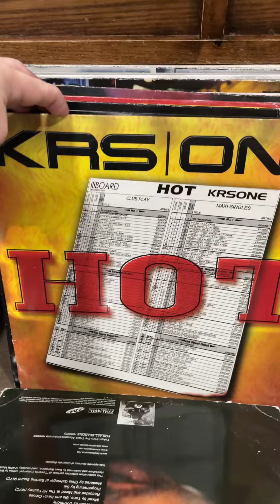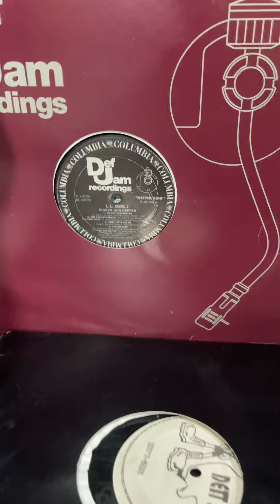Someone’s collection got thrown out.